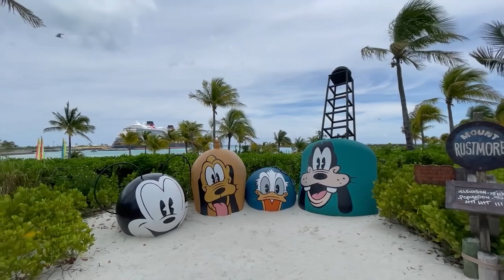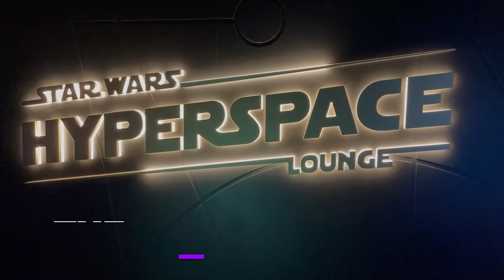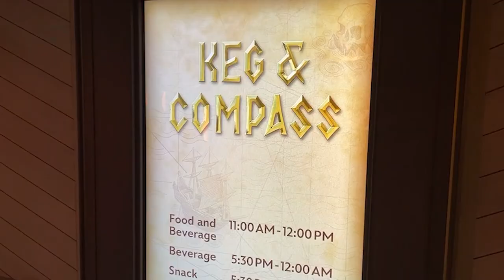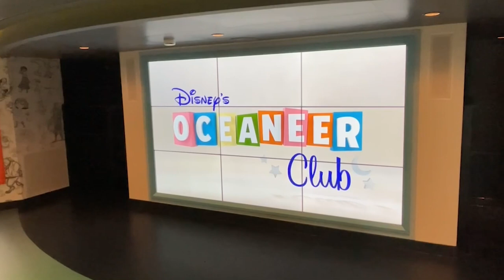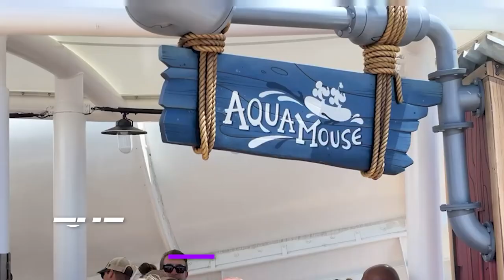Top Activities on Disney Wish | Disney Cruise Line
Join us as we explore the MUST DO activities offered aboard Disney's newest cruise ship, Disney Wish. Discover the entertainment, lounges, clubs, and so much more!